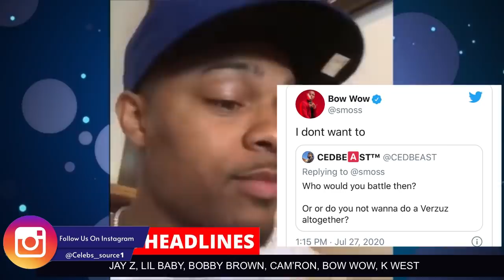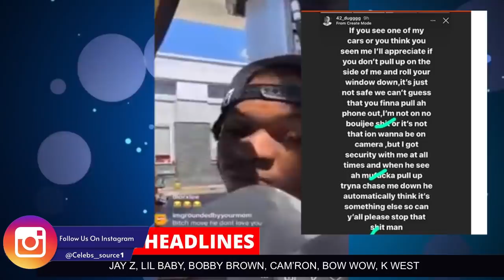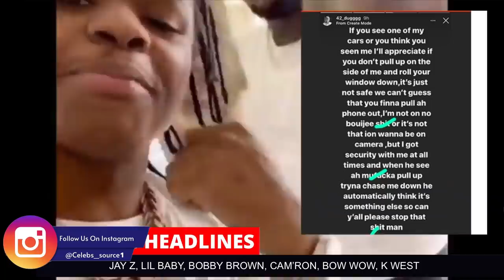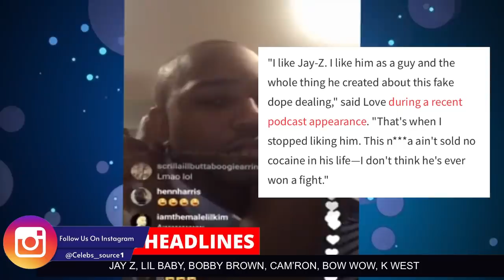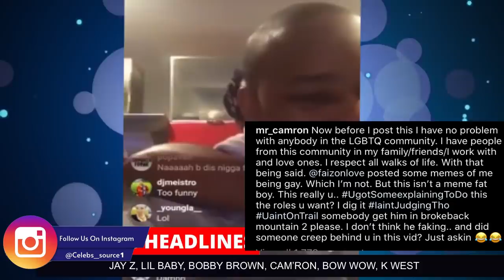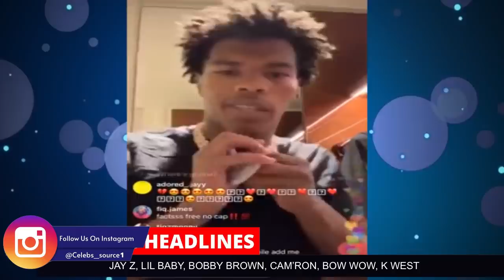JAY Z CHECKED, Meek Mill, Rick Ross Get Involved, Bobby Brown On Teaching Michael Jackson Moonwalk